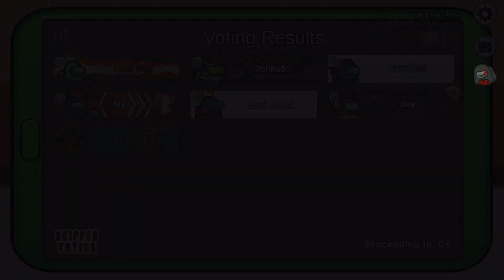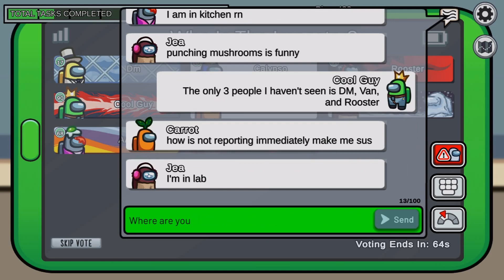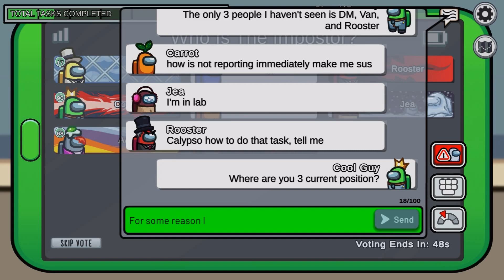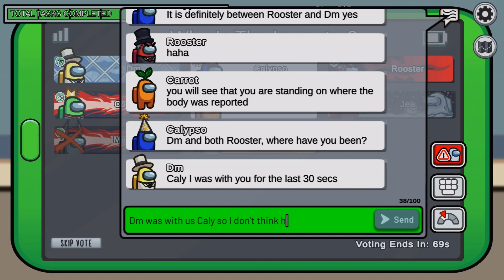Among Us - Jester Glitch & Fungle Game (Full Mira 1 Impostor Gameplay) Town of Host Enhanced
Here is a game where I thought we was going to lose due to glitch where dictator voted out jester and doesn't give them the win. Kinda of funny, but a bug for future mods updates. Sorry @maxpowers6738. Also, I included a bonus crew game from NEW Fungle Map. While it longer than main video (and I haven't posted a lot of crew videos), I think this is a good one to post. Enjoy them both

Join me for games on Horn's Discord: (I usually host on here 1-2 times a week)